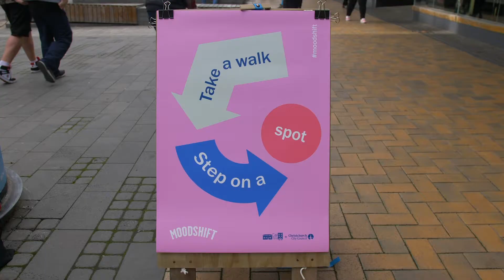Gap Filler Moodshift Orchestra